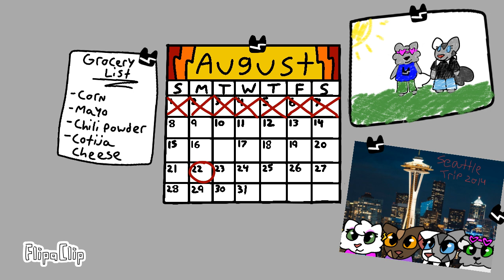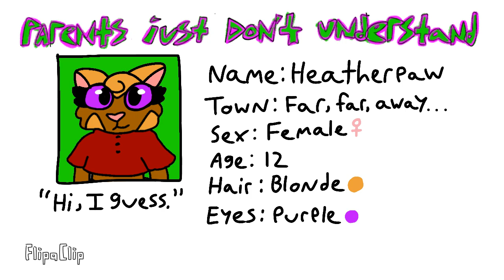Parents Just Don’t Understand | Ivypool and Breezepelt AU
Ivypool and Breezepelt tell stories of the times their parents
just didn’t understand them, while Ivypool’s sister Dovepaw keeps annoying them every once in a while.

Song: Parents Just Don’t Understand by DJ Jazzy Jeff and Fresh Prince